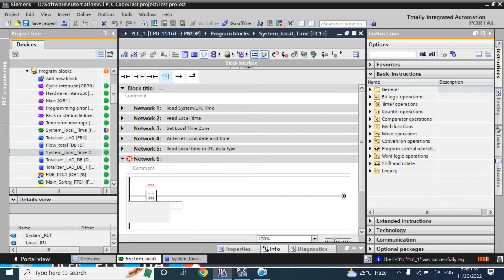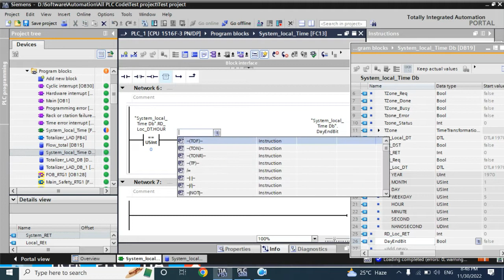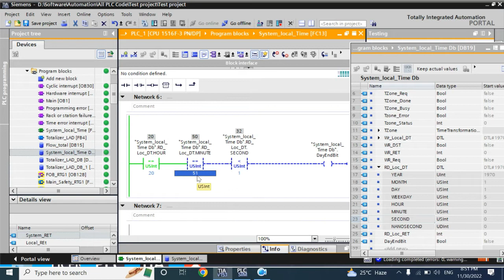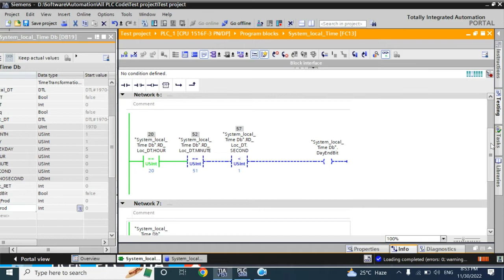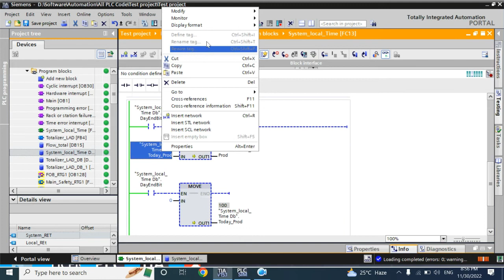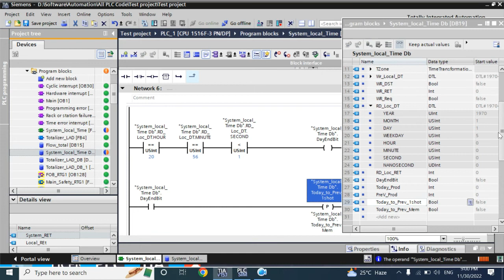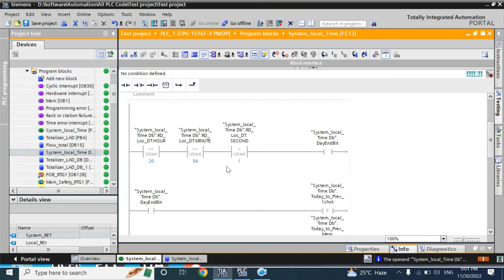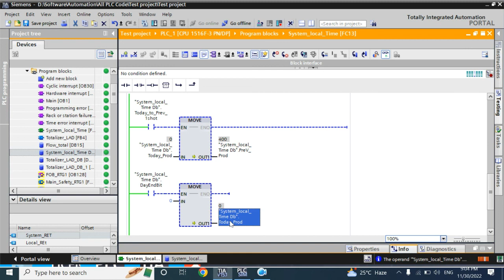TIA Portal: System and Local Time | Part -06: Move Today production to Previous Day at 12 am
Make your production report from Today to previous day